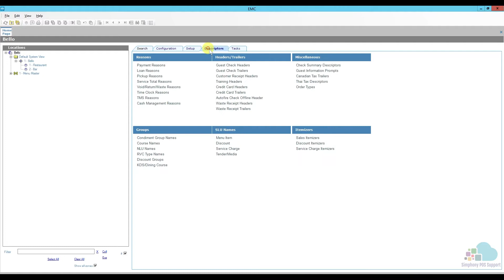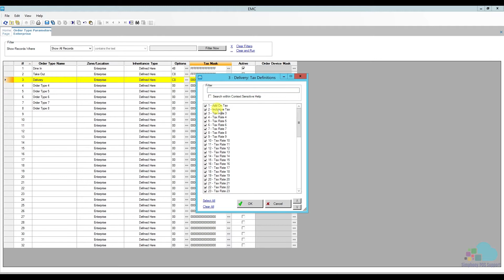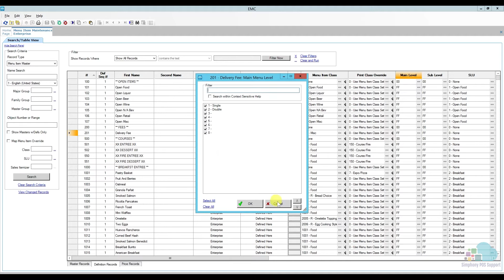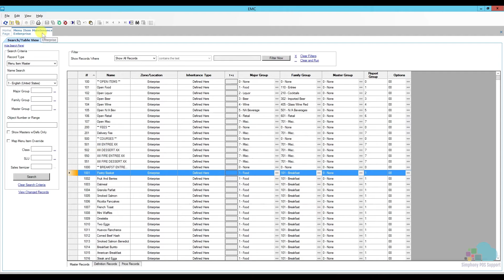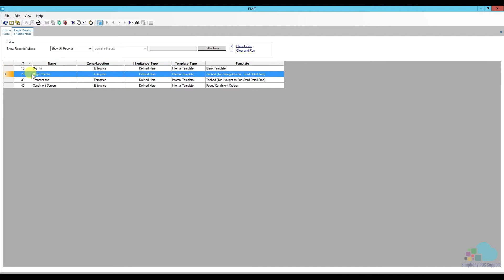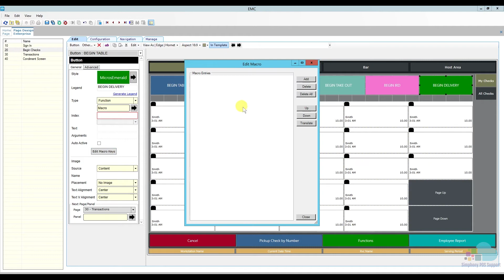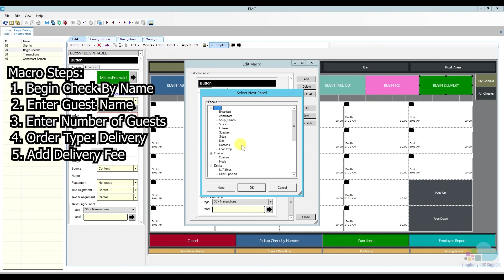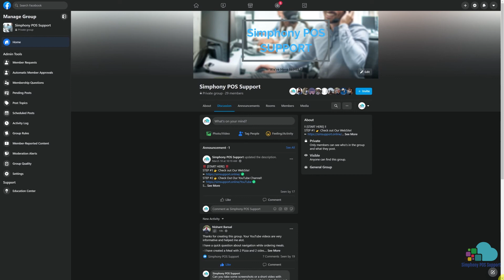Automate Delivery Ordering with Macro Keys in Simphony POS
In this video, I go over how to program Micros Simphony.